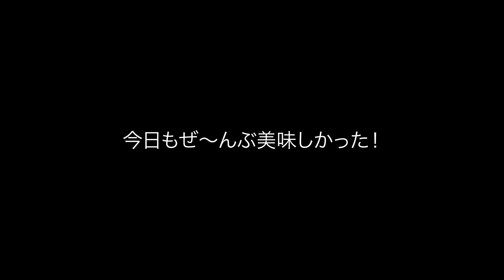【Vlog】年金１１万〜貧乏生活半年目 | 110,000 Yen Pension Income~6 Months Since Living a Poor Life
『年金一人暮らし』チャンネルは、『年金生活』と『一人暮らし』という２つのテーマで動画製作しています。

年金生活って苦しいの？
老後って辛い？
それとも楽しい？

これから老後を迎える人たちに、実は老後って楽しいぞ〜！
と思っていただけるような動画をお届けてきたらと思っています。

もう一つのテーマは一人暮らしです。
一人になってみて初めてわかる夫婦の素晴らしさ。
二人で歩いた人生で経験したものは何物にも代え難いものです。

他人のためにこんなに泣くことって夫婦以外にないと思います。
まだ夫婦でいられる間に今気づいてほしいなと思うことを書いてます。
偉そうに聞こえたらごめんなさいね。

音フェチさん向けのチャンネルも始めました！
■ASMR-Pecorino
孤独なおやじの料理の音

◾️著書
『妻より長生きしてしまいまして』
・Amazon

The "Living Alone with Pension Income" YouTube channel is about videos on two themes: "Pensions" and "Living Alone".

The channel provides useful information about pensions and addresses the many worries about money that people face after retirement, from the perspective of an actual pension recipient.
Also, it introduces tips on how to live happily throughout your post-retirement years.
I hope this will be helpful for those who will soon be living on a pension or entering retirement.

The other theme is about living alone.
The splendor of a married couple can only be understood when you become alone.
What we have experienced in our life together is irreplaceable.

I don't think there's any situation where you cry for others other than when it's about your wife or husband.
I am writing what I hope you will realize now while you and your lifetime partner are still together.
I'm sorry if I sound arrogant.

Both videos are edited versions of my blog.
Some of you may feel uncomfortable with the expressions in the titles, etc. But in fact, YouTube does not allow proper nouns and other copyrighted material to be displayed.
So, the sentences in the video are not well-worded, and the context may be misleading.
My apologies.

If you would like to see the original contents, you can find them on my blog.

4 million PV every year!!
Blog "Life After My Wife Has Gone to Heaven"